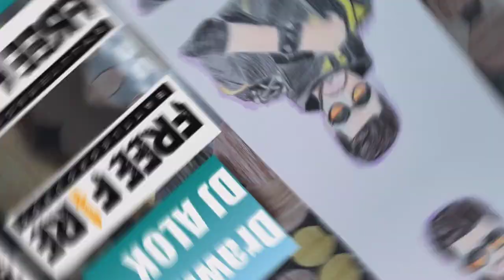Drawing Dj Alok 😍 ( FREE FIRE) ❤️ WITH Dom's colour pencils .